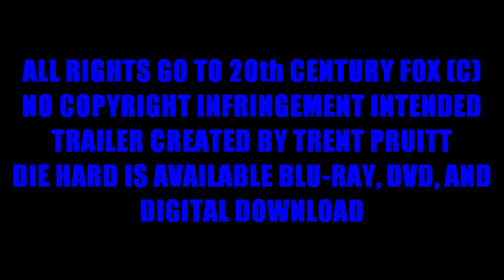Die Hard - Trailer (Fan Made)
OK guys, I've gotten back into the trailer making mood, and I decided to make a sort of modern day trailer for the ORIGINAL 1988 classic, Die Hard. Enjoy.